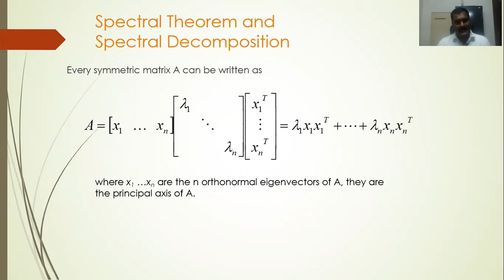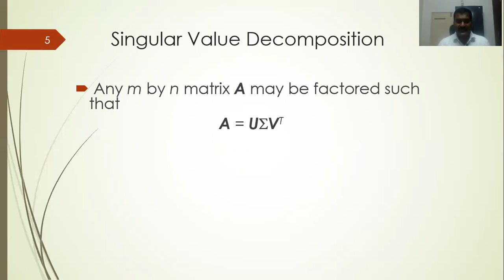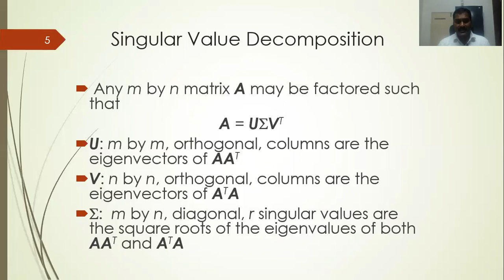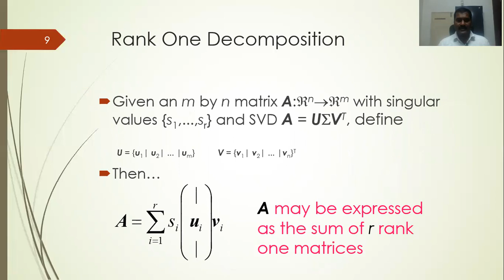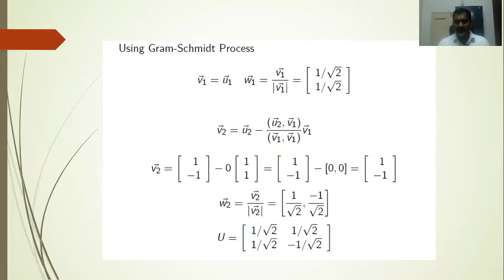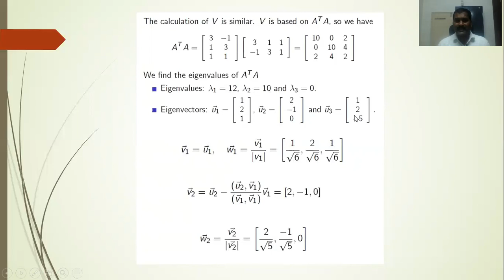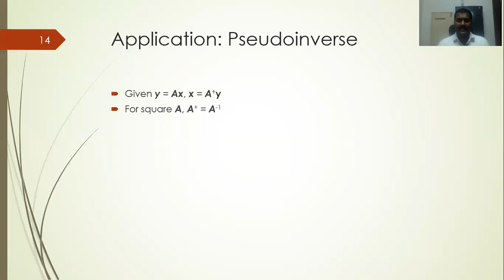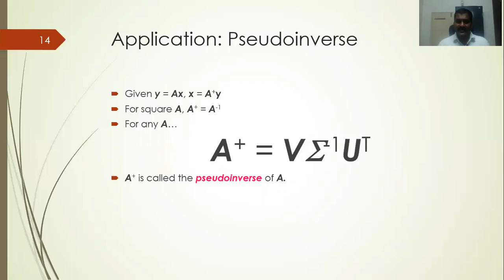Unit 3 5 Singular value decomposition